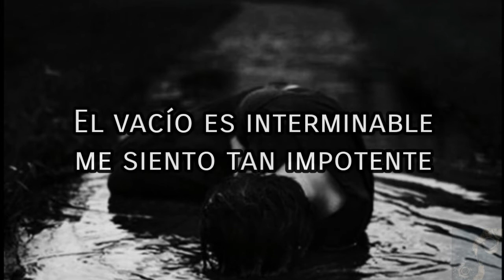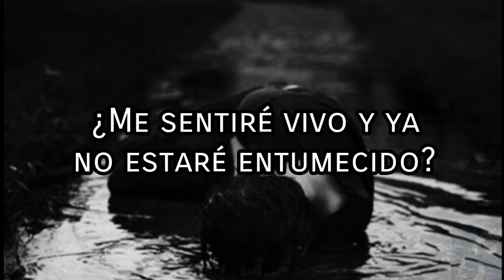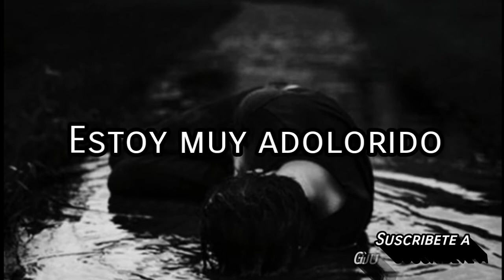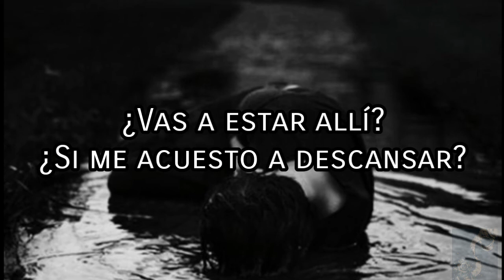PALESKIN - Will You Be There sub español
¡¡¡¡¡""IMPORTANTE""!

Musica que se uso en el video:
 PALESKIN - Will You Be There

lyrics

Remember the time, remember my smile
You won't see it now, I just wanna die
You may not believe me but look in my eyes
The void is endless, I feel so helpless

So when I finally rest
Don't wake me up
Don't wake me

If I lay down to rest?
'Cause I can't take this anymore
I am so sore
Fresh wounds, old soul

Will I see you again if I don't wake up
Will I feel alive and no longer be numb
Please say something
This is too heavy to overcome

Don't wake me